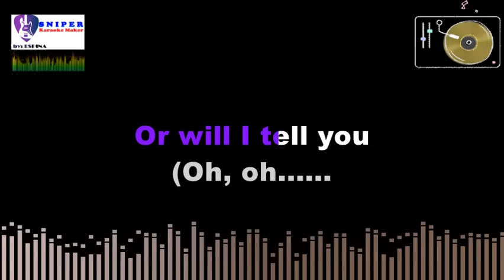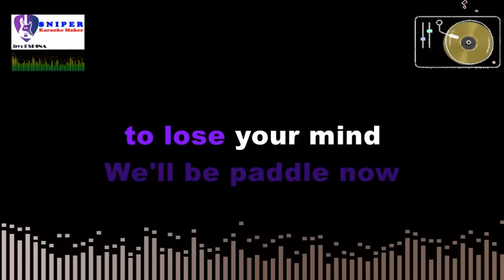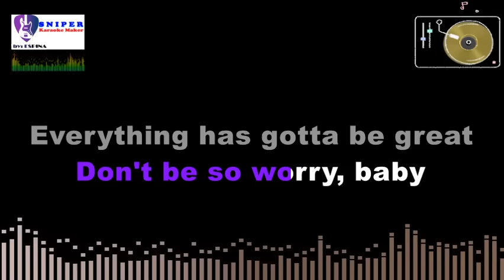TONIGHT karaoke by Ken Laszlo